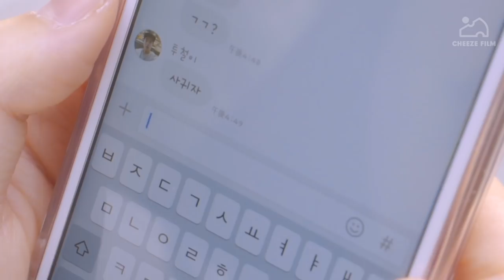흔한 남사친 특징 [공감]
남사친들(๑˃̵ᴗ˂̵)و